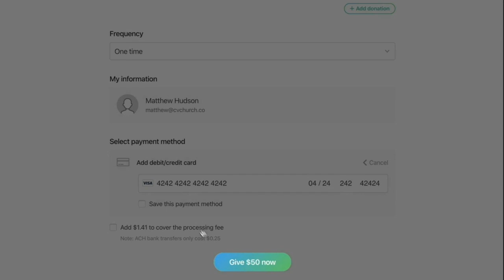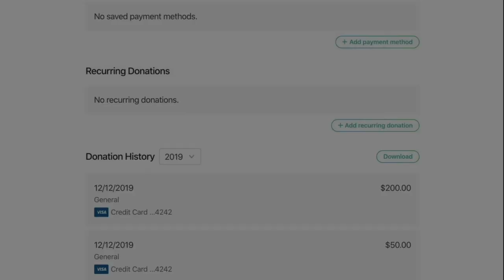Using The Unusable